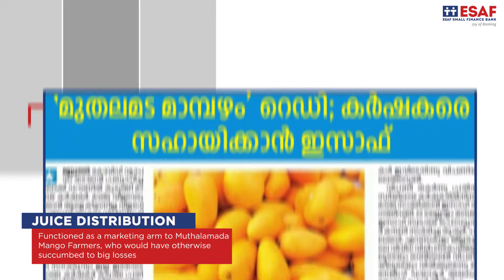ESAF CSR Video HD (2020)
The origin of ESAF in 1992 has been in response to the convictions on social responsibility, as articulated in its vision for creating a just and fair society. By now for quarter of a century, ESAF has journeyed with the underprivileged and the marginalised to bring them forward to the main stream.
Through the CSR projects and programmes, ESAF Small Finance Bank will pursue inclusive and sustainable development of the community in and through its domain of operations. Beyond charity donations, aligned with its vision statement, the bank will pursue transformation of lives and communities and would choose projects accordingly.